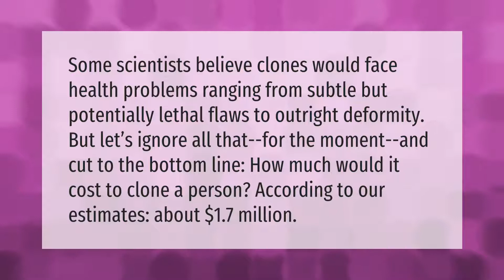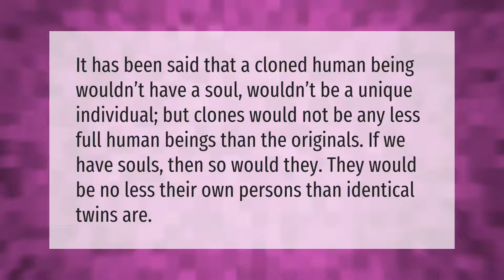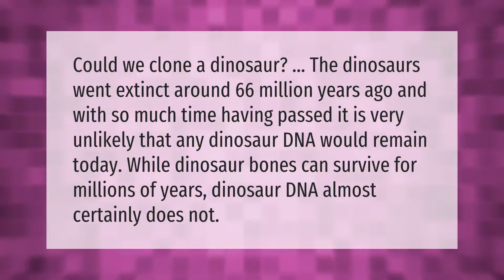How much does it cost to clone a human?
00:00 - How much does it cost to clone a human?
00:39 - Would a cloned human have a soul?
01:07 - Can you clone a dead pet?
01:39 - Can we clone dinosaurs?
02:11 - Is cloning illegal?

Laura S. Harris (2021, February 22.) How much does it cost to clone a human?
    AskAbout.video/articles/How-much-does-it-cost-to-clone-a-human-221244